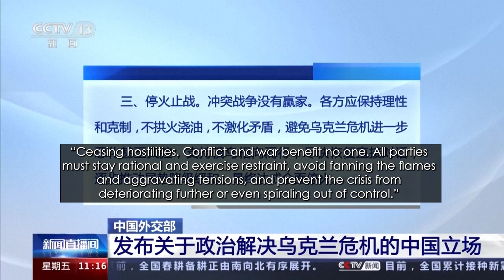War in Ukraine: One Year Later - How the World Reacted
On the one-year anniversary of Russia's full-scale invasion of Ukraine, here's a look at how the day was marked across the world.